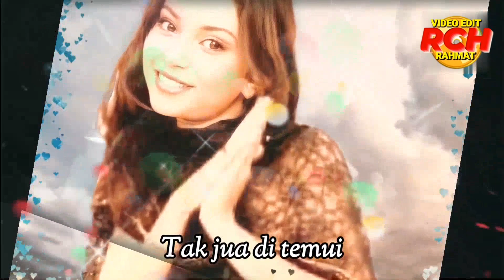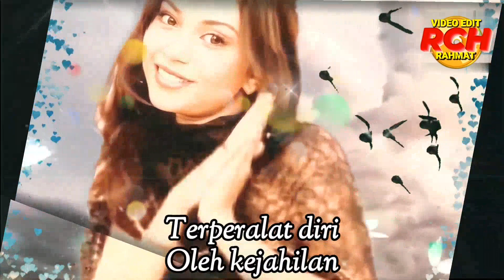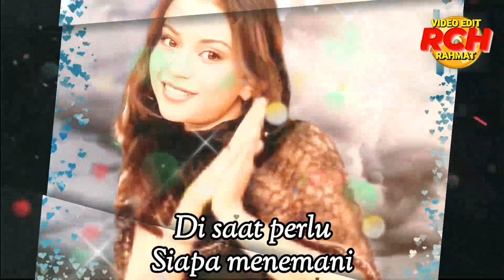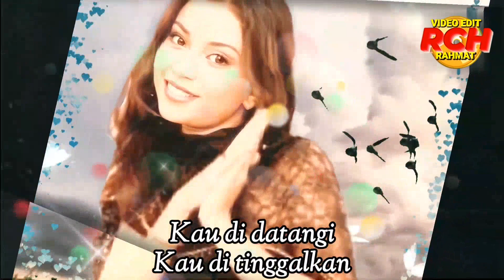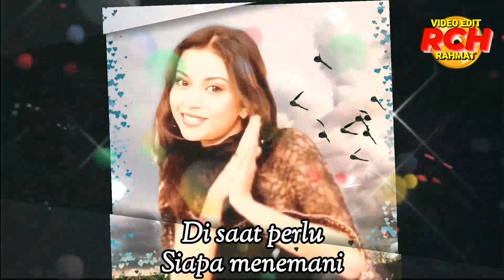Terpinggir Sepi_Anny Johanna